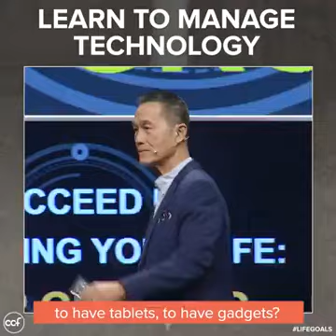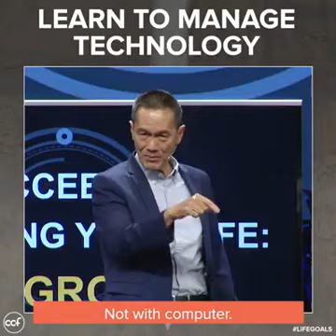Learn to manage the technology